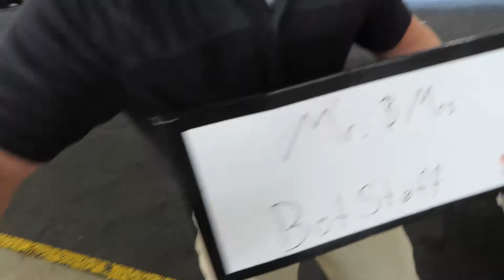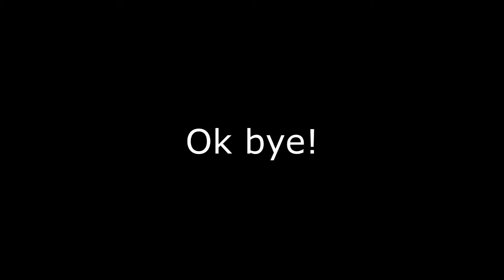WE WENT TO HAWAII | That One Vlog Episode 14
We went to Hawaii for a vacation and to see CJ!

Don't expect to much, it's a vacation vlog.